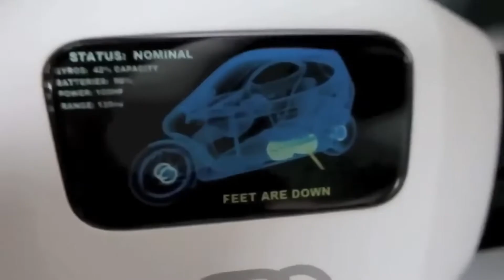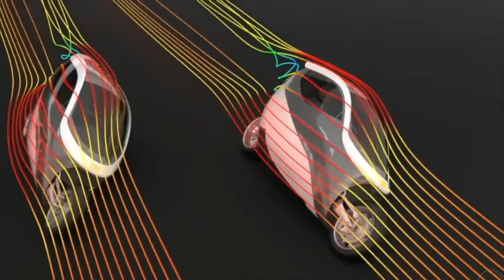Lit Motors re-opens bookings for its C-1 autonomous-balancing electric vehicle with a $32000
The Revolutionary Self-Balancing Electric Motorcycle Lit Motors C1.
Lit Motors recently re-opened pre-orders for the C-1, their self-balancing electric vehicle (AEV). This time around, the model carries a $32,000 price tag. To secure a pre-order unit, customers must pay a $250 reservation fee, which also includes an AEV Queue t-shirt and certificate. The C-1 employs a double gyroscope for stability and features a 13-kWh battery that provides 150-220 miles on a single charge. Depending on the outlet used, it takes 4-8 hours to recharge. While specific motor details remain undisclosed, Lit Motors claims the C-1 can reach 0-60 mph in five seconds and has a top speed of over 100 mph. Drive-by-wire steering and side-curtain airbags are also anticipated.